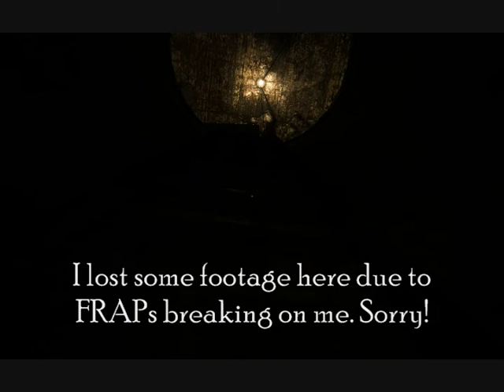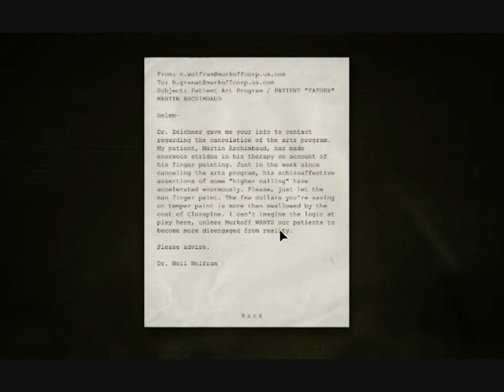Outlasting Outlast (Part 2)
ROUND 2 - RUN!

Guest starring saemir!

After Miles' learns the Art of the Bunny Hop on a whim, we're off to have a confab with Not-Doctor Trager!